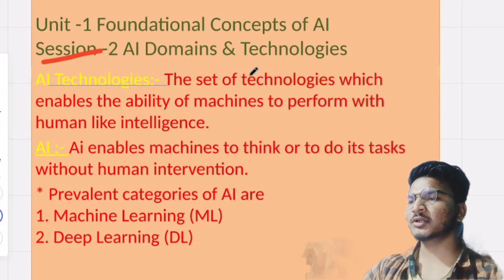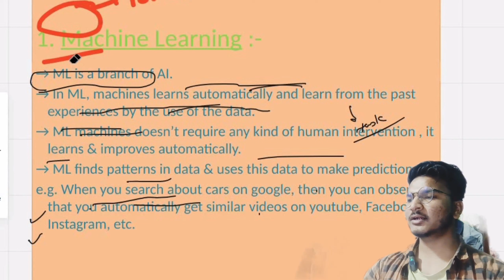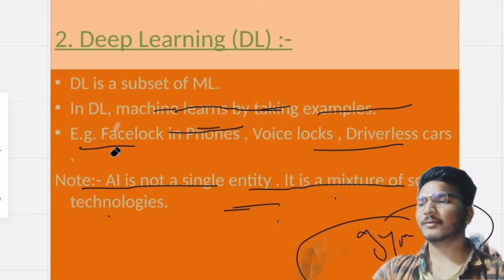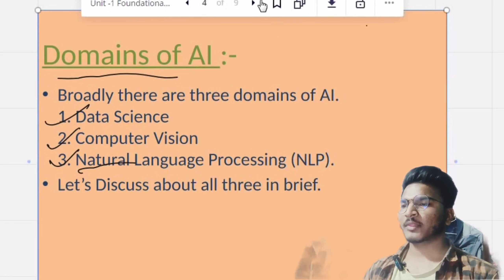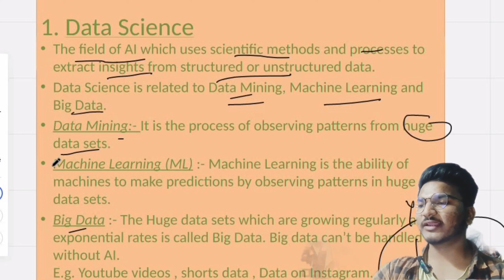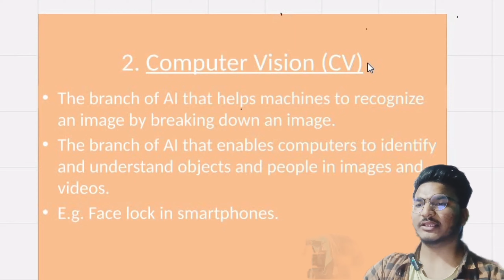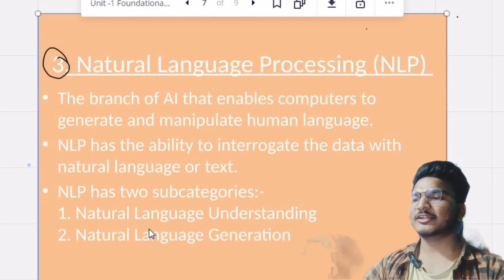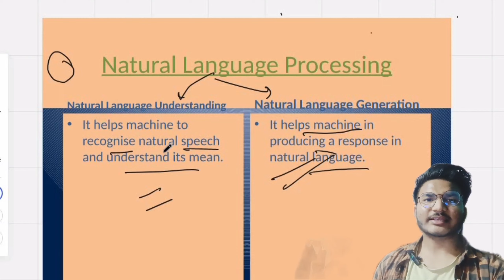Lecture - 1.2 | AI Domains & technologies |Foundational concepts of AI |Class 10th CBSE 2024-25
Unit -1 | Session-2 | Foundational concepts of AI | Class 10th CBSE 2024-25

Hello everyone, Kese ho sabhi.
In this video, we have covered Session 2 AI domains and technologies of unit Foundational concepts of AI which is one of the most important  topic of AI Class 10th .
We have covered Introduction to AI, what is intelligence, types of intelligence, decision making, What is AI and what AI is not, how machine become intelligent.

Happy Learning 😇😇

Topics covered:-
00:00 Introduction
00:43 AI Technologies
01:53 AI
02:35 Machine learning (ML)
06:42 Deep Learning
09:02 Domains of AI
09:36 Data Science
10:02 Data Mining
10:32 Big Data
11:07 Computer Vision
12:36 Natural Language Processing (NLP)
14:45 Subcategories of NLP - NLU & NLG

In case of any doubt you can ask in comment section of the videos🎥. The author will definitely respond.